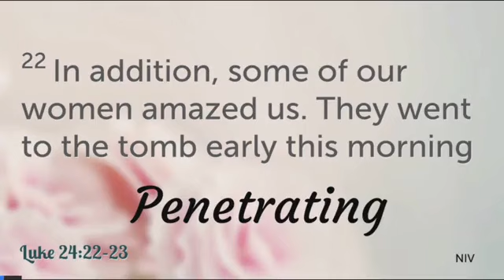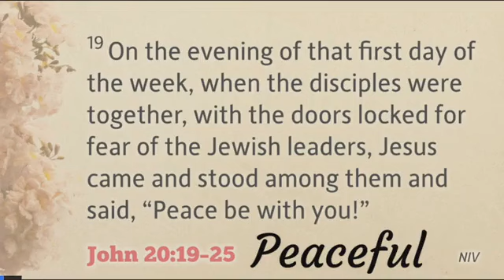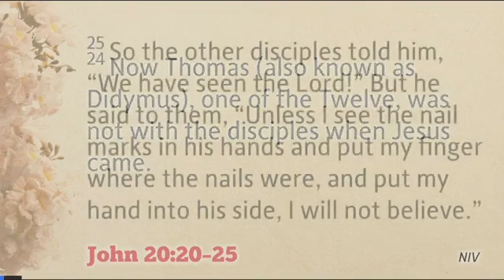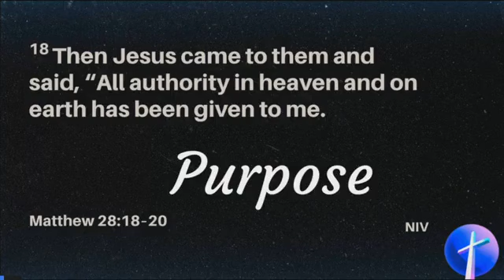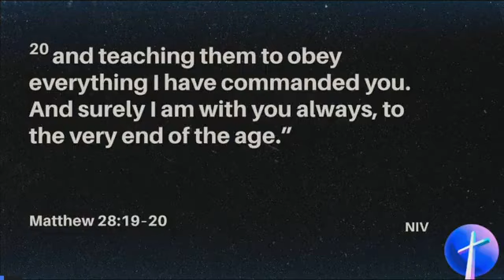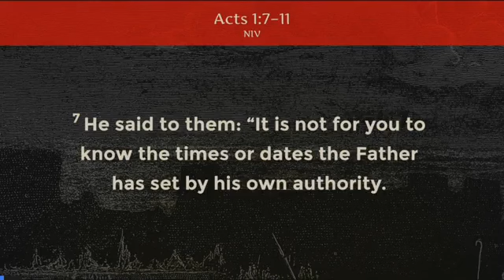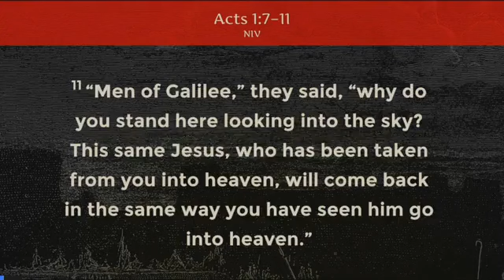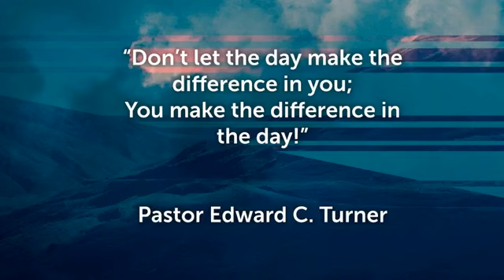Welcome to NRMBC!! (Sermon from 4/24/2022) Click the DOWN ARROW for more information!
Date:  4/24/2022
Thank you for joining our Worship Experience!
Sermon:  "The Aftershock"  Pastor Edward C. Turner

3140 W. 21st Avenue
Gary, IN 46404
Rev. Edward C. Turner, Pastor